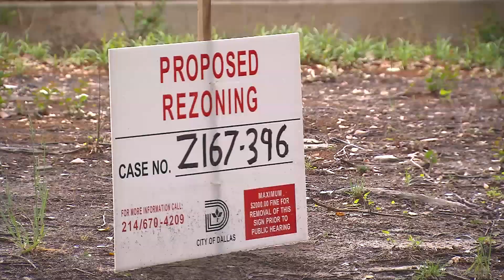Former Dallas Mayor Challenges Incumbent Over Development In City Council Race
With election day on Saturday, records show incumbent Jennifer Staubach Gates has raised $147,954 while Laura Miller has $119,731 on hand.